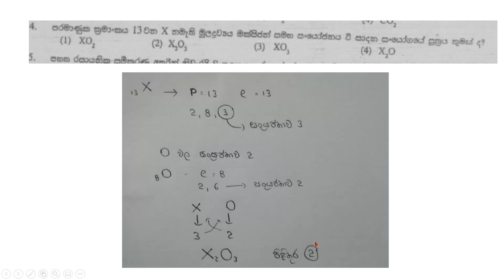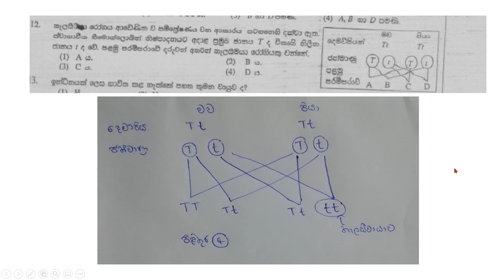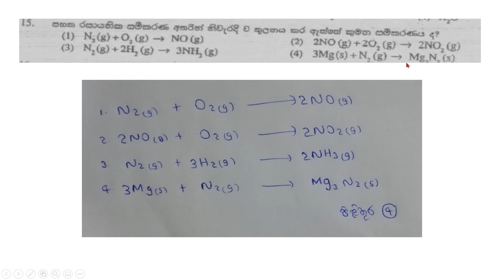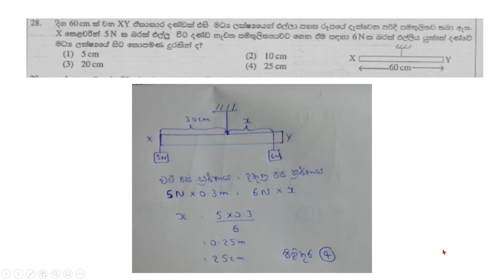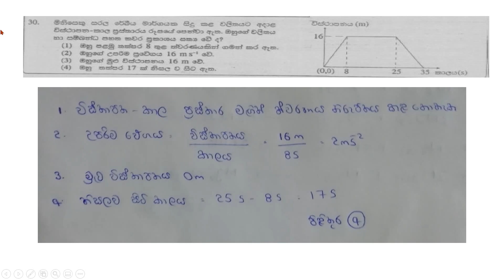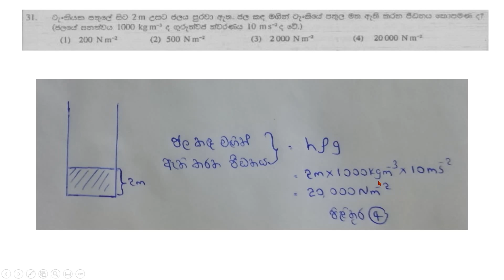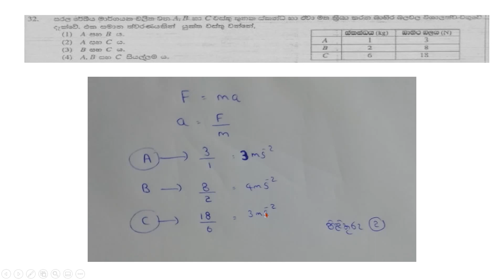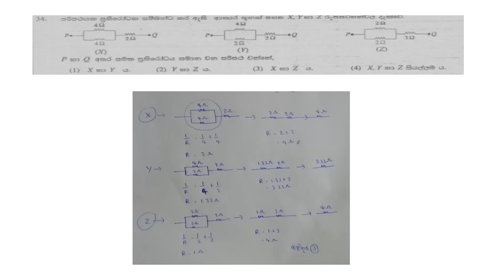O/L Science Sinhala | Past Papers Discussion 2013 Part 1| GCE O/L Science Lesson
I'm going to explain very clearly grade_10 and grade_11 lessons. If you want to learn the lesson well watch the video until the end very carefully. If you need an A for Science make sure you watch all the other videos also.

Like_Subscribe_Share